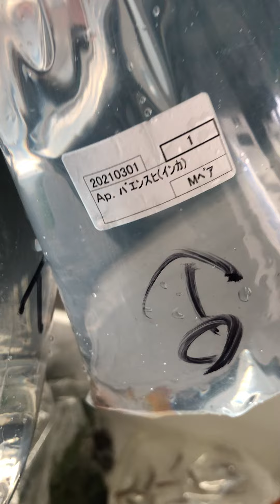今日の生体入荷情報！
水草と魚を一気に撮ってますので最後までご覧下さい、、
熱帯魚ショップの魚の入荷はこんな風に入荷してきます。
魚の入荷はショップ定員やってての1番の楽しみな仕事です！
【入荷内容】
エキノドルス・レッドダイヤモンド ＴＲ
ホテイ草
ロタラ・ロトンジフォリア レディッシュ
アヌビアスｓｐ.チリ ハラペーニョ
ミクロソリウム・プテロプス ＳＭ流木付き
ミクロソリウム・ウェンデロブ ＳＭ流木付き
アピストグラマ・インカ
WILDブルーグラミー(スリースポットグラミー)

熱帯魚、水草、ハムスター、レオパ、水亀など取扱ってます。